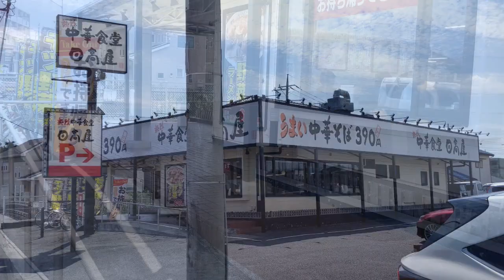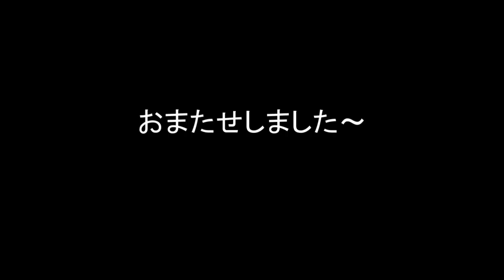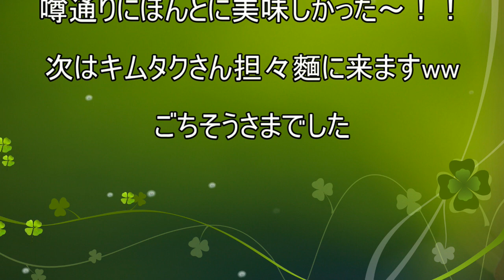【中華食堂 日高屋】【野菜たっぷりタンメン】貧乏サラリーマンのランチ ２３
みんなの中華食堂日高屋さん♪
美味しいランチローテを知れたから知ったかしてよかったわ（笑）
キムタクさんセレクトでも絶対行きまっせ～

今回のお店
中華食堂　日高屋